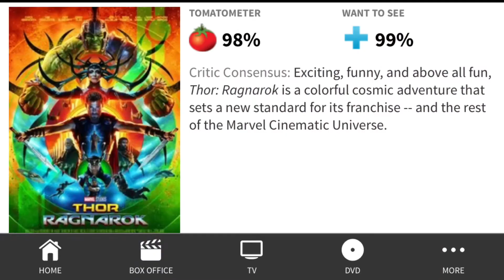THOR RAGNAROK YTP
Ragnarok, the end of everything is coming, so Thor and Hulk must stop it together. Join them on their saucy adventure.